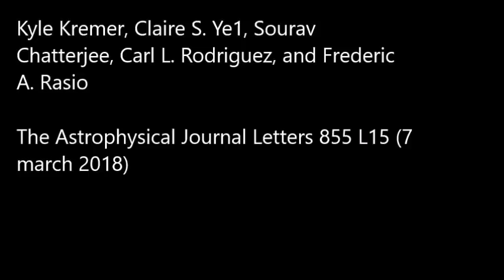[Astrophysique] Plus de 200 trous noirs dans l'amas globulaire NGC 3201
En janvier dernier, je vous racontais la découverte d'un trou noir dans l'amas globulaire NGC 3201 grâce à la mesure des mouvements de son étoile compagne. Aujourd'hui on tente de savoir combien cet amas pourrait en abriter. Des chercheurs ont fait des simulations, et en trouvent au moins 200...